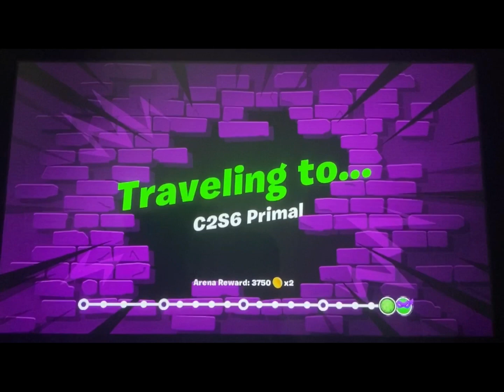Defeating Shredder In TMNT DIMENSIONS!